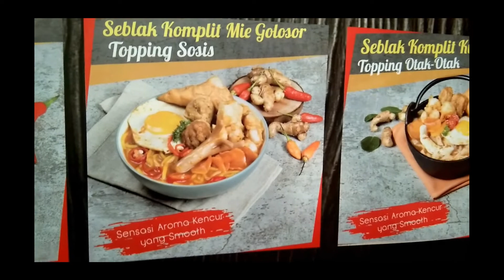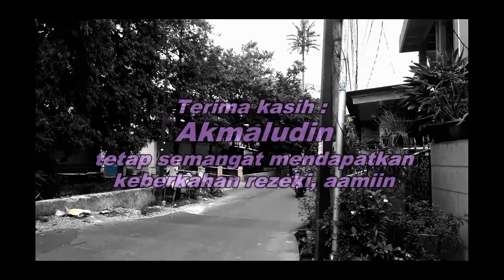Seblak Smaput 😍👍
Dengan menjual mobil kesayangannya, Hamdani mengembangkan bisnis makanannya dengan mengambil franchise Seblak Smaput yang mulai beroperasi pada akhir bulan September 2020.

Terletak di daerah Perumnas Klender, Jakarta Timur, Seblak Smaput 22 Malaka Sari memiliki aroma dan rasa yang layak untuk dinikmati.